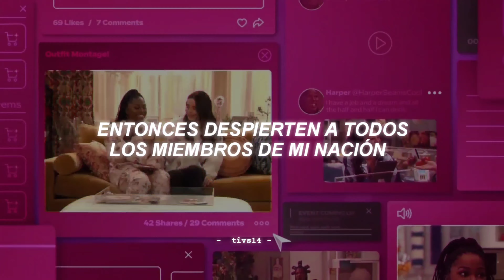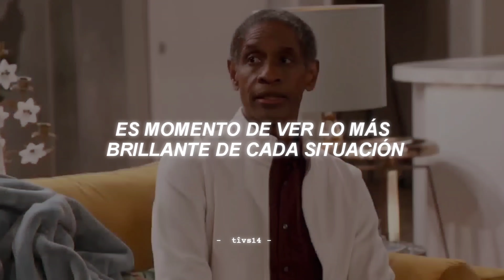Miranda Cosgrove - Leave It All To Me (from "iCarly 2021") (Sub. Español)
Miranda Cosgrove Leave It All To Me español
iCarly Leave It All To Me español
iCarly 2021